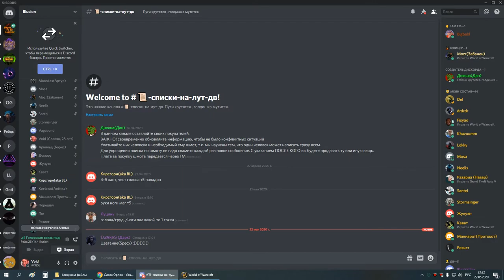2я часть ЗС армс 22 05 20